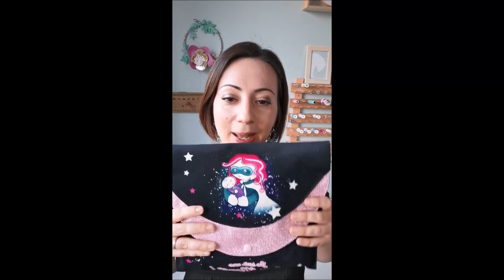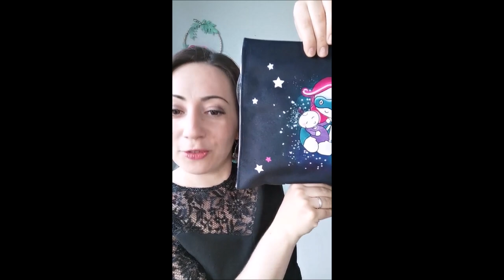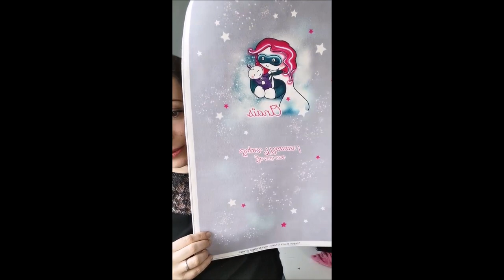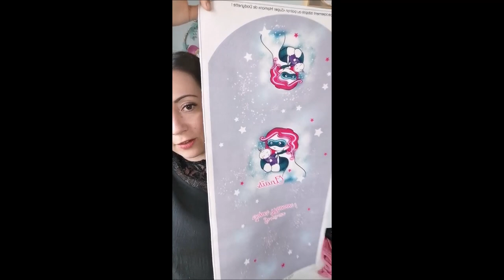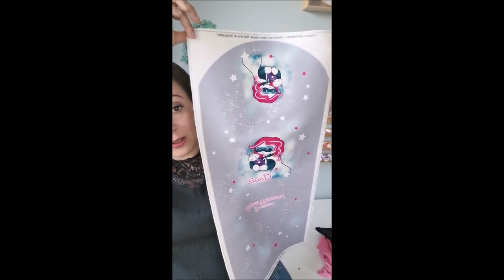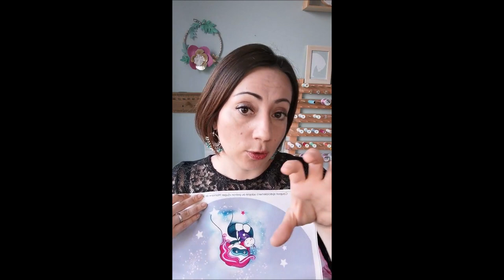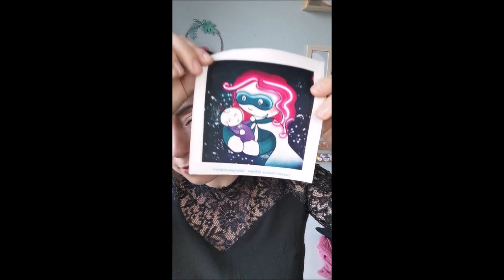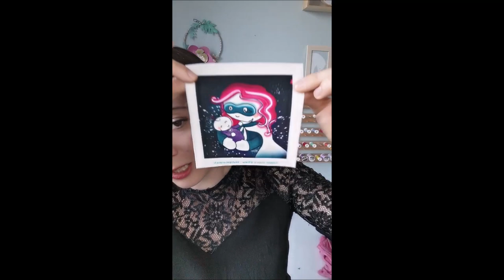Présentation live du projet couture de la fête des mères : la pochette Super-Maman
Cette année, j’ai souhaité vous proposer un projet couture spécialement dédié à la fête des mères.
Et quoi de mieux pour qu’un modèle unique pour cette occasion ?
Qui dit modèle unique et original, dit motifs qui soit adaptés au projet à coudre. Et c’est là qu’est intervenue l’illustratrice O’Rana !

A l’occasion de la fête des mères qui arrive, nous avons travaillé sur un modèle exclusif : un projet couture imaginé en duo :   O’Rana a travaillé sur le dessin et j’ai créé le patron.

Après plusieurs semaines d’échanges, d’élaboration et de création…

 Nous sommes ravies de vous présenter en live : LA POCHETTE SUPER MAMAN !

Les précommandes du coupons sont ouvertes du 24 mars au 10 avril sur le site de O'Rana par

Le patron Dodynette est en mode caché sur la boutique. Vous recevrez le lien secret pour pouvoir le commander avec la confirmation de votre commande de coupon.

Le tarif du coupon est de 22€ et le patrons est de 4,10€ (en promotion à 3,28€ jusqu'au 10 avril).